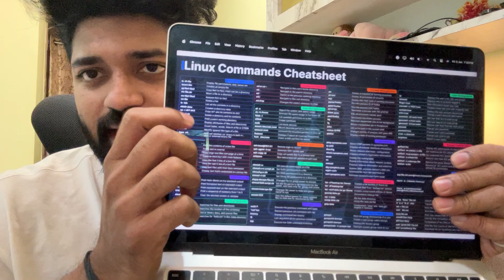90% of the DevOps engineers don't know the answers for these linux commands/questions||Description👇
📌𝐃𝐞𝐯𝐎𝐩𝐬/𝐀𝐈 𝐃𝐞𝐜𝐞𝐦𝐛𝐞𝐫 𝐁𝐚𝐭𝐜𝐡 [Last few seats for December batch]

File and Directory Management
ls: List directory contents
cd: Change directory
mkdir: Create a directory
rmdir: Remove an empty directory
rm: Remove files
cp: Copy files
mv: Move or rename files/directories
touch: Create an empty file
cat: Display file contents
head: Display first few lines of a file
tail: Display last few lines of a file
grep: Search for patterns in files
find: Find files and directories
locate: Quickly find files (requires updated database)
System Information
df: Display disk space usage
du: Display disk space usage of files and directories
free: Display memory usage
top: Display system processes
ps: Display process information
kill: Terminate a process
uptime: Display system uptime
whoami: Display current user
date: Display current date and time
User Management
useradd: Create a new user
userdel: Delete a user
passwd: Change password
su: Switch user
sudo: Execute commands as another user
Networking
ping: Test network connectivity
ifconfig: Configure network interfaces
netstat: Display network connections
ssh: Secure Shell for remote login
Linux Cheat Sheet 2: Advanced Commands
File System Management
mount: Mount file systems
umount: Unmount file systems
fsck: Check and repair file systems
chown: Change file ownership
chmod: Change file permissions
Package Management
apt-get: Install, update, and remove packages (Debian/Ubuntu)
yum: Install, update, and remove packages (Red Hat/CentOS/Fedora)
dnf: Install, update, and remove packages (Fedora)
Scripting
bash: Bourne Again SHell (default shell)
sh: Bourne Shell
sed: Stream Editor
awk: Pattern scanning and text processing language
Compression and Archiving
tar: Create, extract, and manipulate archive files
gzip: Compress and decompress files
bzip2: Compress and decompress files (better compression than gzip)
Searching and Text Processing
sed: Stream Editor
cut: Extract columns from data
sort: Sort data
uniq: Report or omit repeated lines
Linux Interview Questions
What is the difference between hard links and symbolic links?
Explain the concept of the Linux kernel.
What are the different file system types in Linux?
How do you find the PID of a running process?
What is the purpose of the cron job?
How do you redirect output to a file?
What are the different levels of file permissions in Linux?
Explain the concept of a shell.
How do you find the size of a directory?
What is the difference between ls -l and ls -a?
How do you create a new user in Linux?
What is the purpose of the sudo command?
How do you check disk space usage?

Explain different file systems used in Linux (ext2, ext3, ext4, XFS, etc.).
How do you check disk space usage and free space?
What is an inode and its significance?

Process Management:

How do you list all running processes?
Explain the difference between a process and a thread.
How do you kill a process?
What is the purpose of the ps and top commands?

User Management:

How do you create a new user?
How do you change a user's password?
What are the different user permissions and how are they assigned?

Networking:

Explain the TCP/IP model.
How do you configure network interfaces?
What is the difference between a static IP address and a dynamic IP address?
How do you troubleshoot network connectivity issues?

Package Management:What is the difference between RPM and DEB package managers?
How do you install, remove, and update packages using these tools?
Shell Scripting:What is a shell script?

Explain basic shell scripting concepts (variables, loops, conditionals).
How do you write a shell script to automate a task?
Log Management:How do you view system logs?
How do you rotate logs?
What tools can be used to analyze logs?

Security:

What are common security best practices for Linux systems?
How do you configure firewall rules?
What is SSH and how is it used to securely access a Linux system?

Performance Tuning:

How do you identify performance bottlenecks?
What tools can be used to monitor system performance?
How do you optimize disk I/O and network performance?

Timecodes:
0:00 - This Video for Fresher/NON IT/ Domain Change
1:40 Linux Commands A-Z